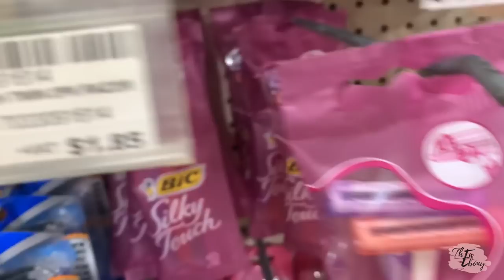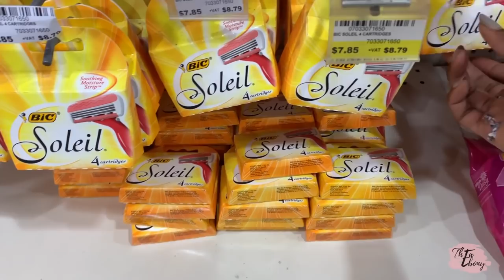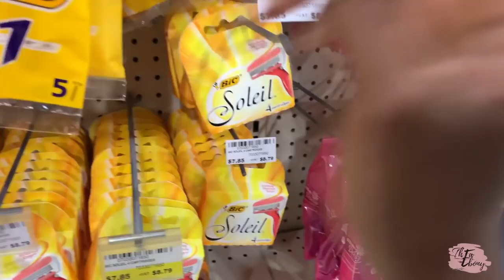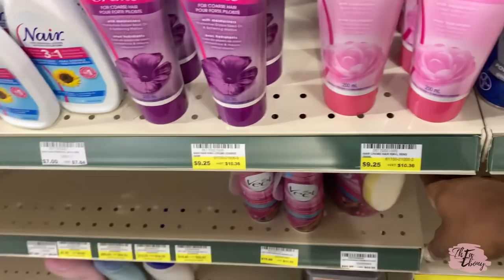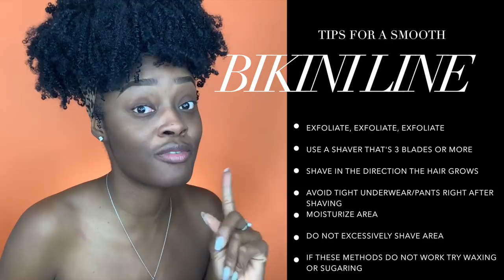STOP BIKINI LINE INGROWN HAIRS | HOW TO REMOVE BODY HAIR | MINI VLOG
BIKINILINE INGROWNHAIRS STOP INGROWN HAIRS, HOW TO SHAVE BIKINI LINE WITH THESE SIMPLE METHODS.

PRODUCTS MENTIONED:

BIC SOLEIL SHAVERS
VEET HAIR REMOVAL CREME SENSITIVE SKIN
INTUITION SHAVER

Use Magiclinks for all your link needs, shorten URL's and sign up to make extra money off referrals!

MUSIC ~~~

I love different genres of music. If you’re a musician and you have some bomb tunes. Hit me up!

I’m definitely not a guru. I’m just doing what I love!